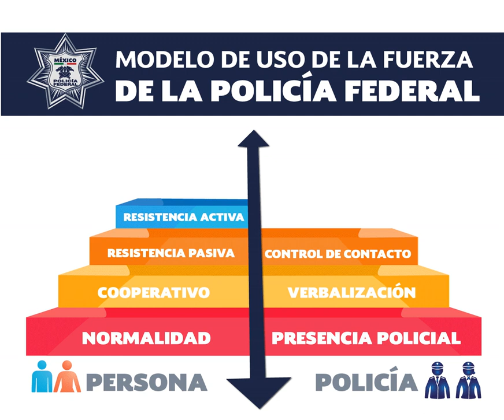Primer Protocolo de Uso de la Fuerza de la Policía Federal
La Policía Federal de México cuenta con el Primer Protocolo de Uso de la Fuerza, que brinda certidumbre jurídica y transparencia.
Conoce los niveles de su uso en un esquema sencillo y práctico.
¡Somos la Policía que necesitas y quieres ver a tu lado!